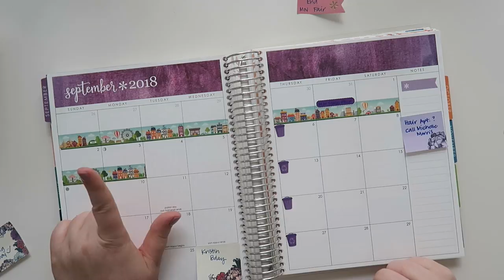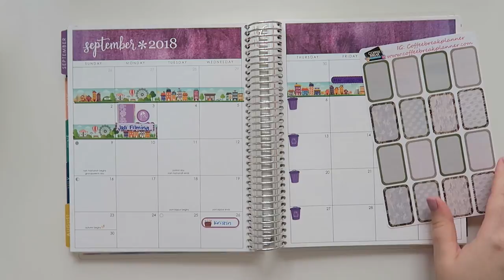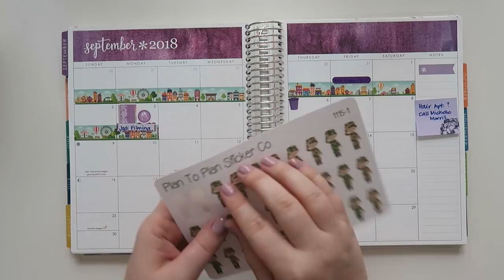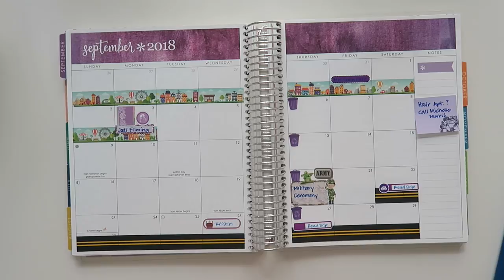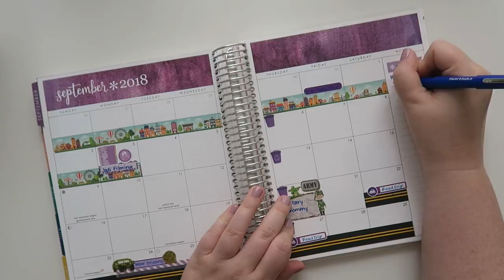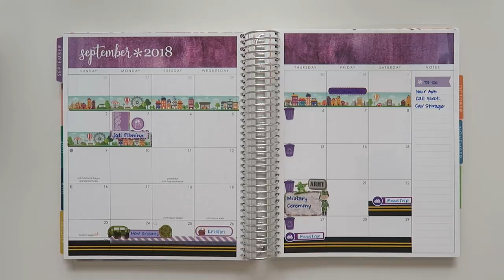Monthly View | September 2018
Let's plan out the month!  I don't have too much going on this month, so far.  But I still wanted to share with y'all.

1st time Erin Condren customers, use this link to get $10 off your 1st purchase.

Planner Kate

Libbie & Co.

12527 Central Avenue NE #322